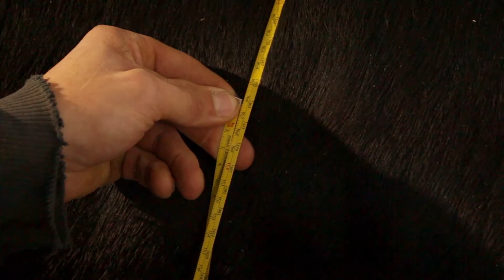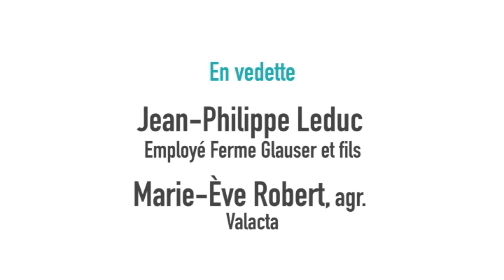La prise de mesures des génisses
Marie-Ève Robert, agr., conseillère en production laitière, explique comment et pourquoi mesurer les génisses.